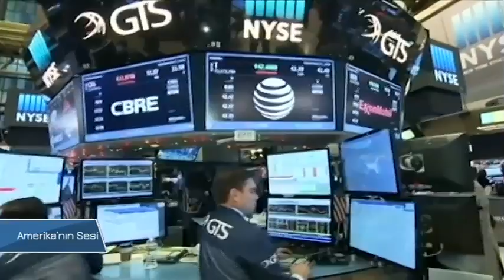Suudi Arabistan ve Rusya'nın Petrol Üretimini Azaltma Kararı Piyasaları Etkiliyor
Suudi Arabistan ve Rusya'nın petrol üretimini azaltma kararının ardından ham petrolün varil başına fiyarı New York'ta 52.43 dolara yükseldi